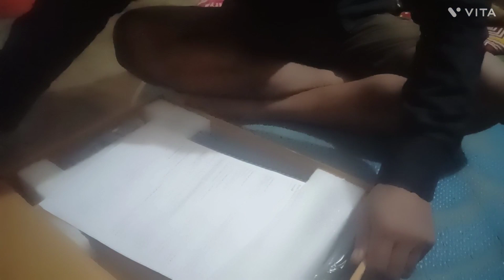my first new laptop/Dell laptop#the nature of ride vlog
hello friends yah Mera first laptop hai aur main aaj bahut khush hun aur main apni Khushi aapke sath share karna chahta hun

agar meri video pasand aaye to like karna na bhule

The Nature of Ride Vlog